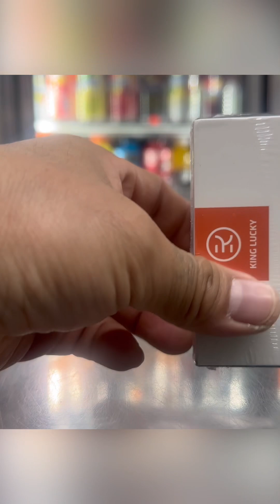Y BARATO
Aquí les compartimos este micrófono de promoción exagerada en TikTok así es que también nosotros no nos quedamos fuera y lo probamos aquí tienen los resultados analizados por ustedes mismos